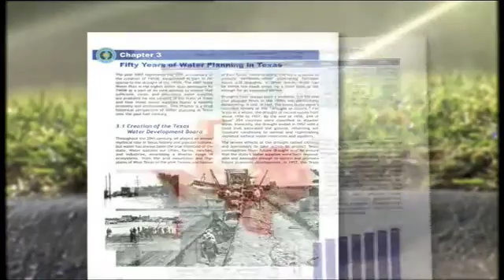Texas Water Documentary: Water Conservation & Texas' State Water Plan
EDF is part of the Texas Living Waters Project, along with National Wildlife Federation and Sierra Club of Texas Chapter. Myron Hess of NWF, and a principal of the TLW Project, talks about how to improve water conservation in Texas.